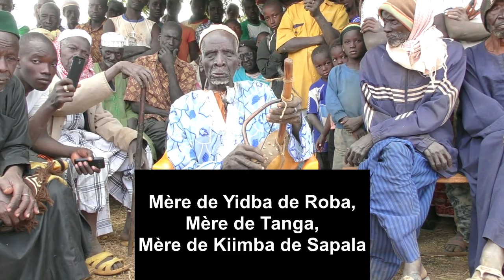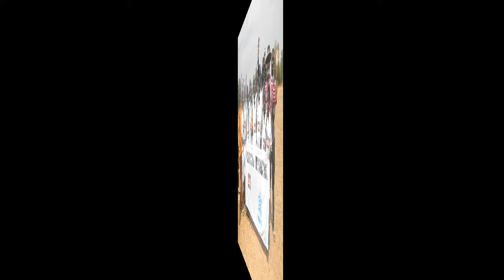L'histoire des différents chefs de Kontigué et du Yatenga